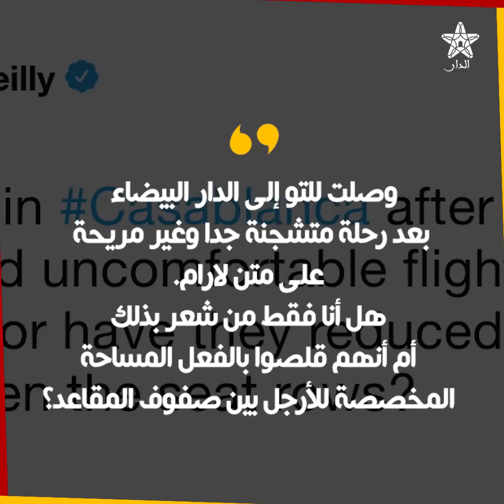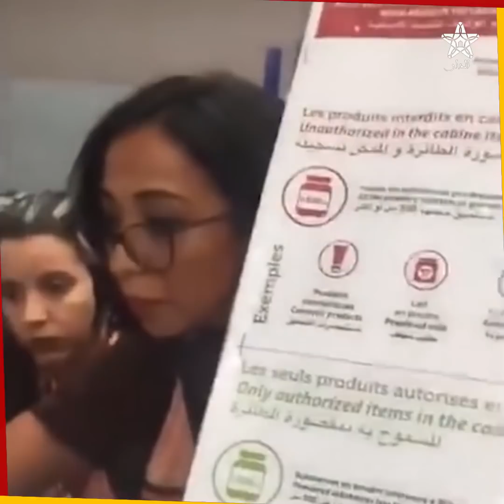فضائح لارام تصل العالمية.. وسفير بريطاني يفضح الخطوط الجوية المغربية ويكشف أخطاءها القاتلة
فضائح لارام تصل العالمية.. وسفير بريطاني يفضح الخطوط  الجويةالمغربية ويكشف أخطاءها القاتلة